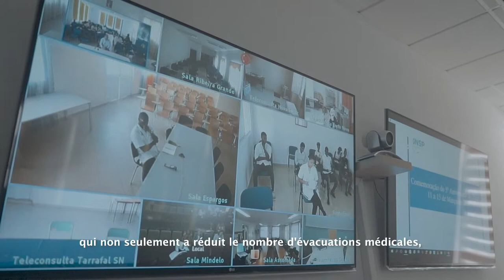2nd WHO African Health Forum Cabo Verde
Welcoming video of Cabo Verde to the 2nd WHO African Health Forum in Praia City.